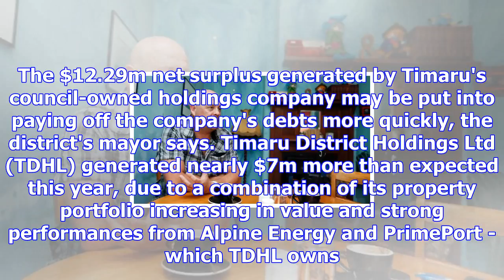Timaru's mayor says surplus may go towards debt repayments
ELENA MCPHEE Last updated 14:49, November 5 2017 Odey said the money had not been tagged for anythin...